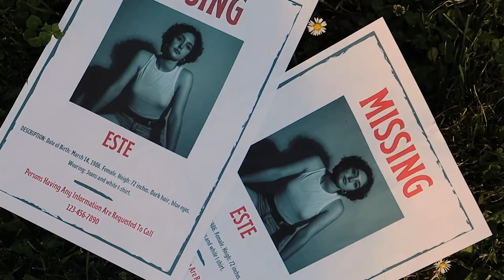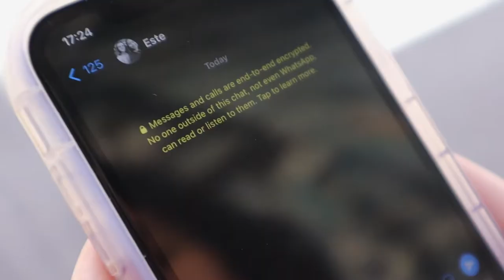No Body, No Crime: The Short Film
A SOUR TIMES Production
Original idea by Laura Mornez & Sofía Narral

Cast - Paula Pérez
           Bruno Martínez
           Tanya Peralta
           Irene Catalá
          Ana Doval
         John Restrepo
Lyrics & Music - Taylor Swift
                            Aaron Dessner
Camera operators - Sofía Narral
                                   Laura Mornez
Post production - Laura Mornez
Making Of - Raechel Oro
                     Sofía Narral

Recorded in Madrid, Spain.

Special thanks to:
Kuarere